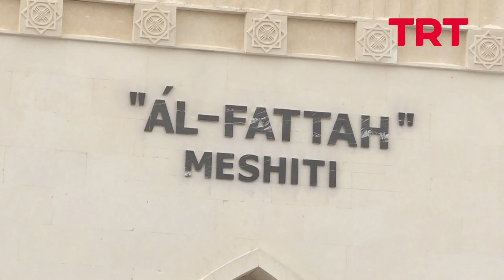Kazakistan’da Depremzedelere Dua Edildi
Kazakistanlılar Türkiye için dua etti.

Başkent Astana’da bugün açılan El-Fattah camisinde depremzedeler için Cuma namazında dualar edildi ve gıyabi cenaze namazları kılındı.

Programa katılan Kazakistan’ın Baş Müftüsü Naurızbay Taganulu, depremlerde hayatını kaybedenler için dua edip, yaralılara şifa diledi.